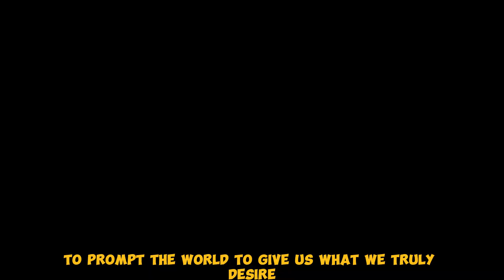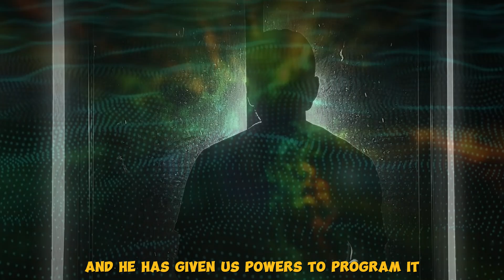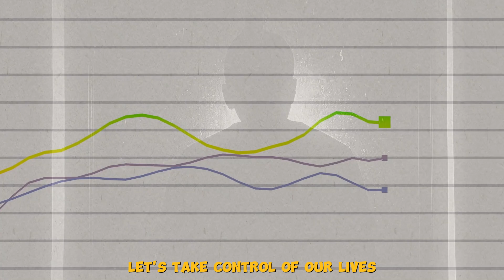What's The Secret Behind The WORLD'S Most Powerful Algorithm?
About The Video: Unlocking the Algorithm of the World | Harnessing Positivity & Happiness

In this video, we explore the concept of the "Algorithm of the World," a hidden code that shapes our reality based on our thoughts, actions, and intentions. Just like social media algorithms respond to our engagement, the world's algorithm reflects our choices, offering us more of what we focus on. By thinking and acting positively, we can attract positivity, happiness, and fulfillment into our lives. Learn how to hack this algorithm, rewrite your life's code, and create a reality filled with joy and success. Take control and become the programmer of your own destiny!

1. The videos I am creating will not impact the original works in any negative way.
3. The videos are thoroughly transformative in nature; I am utilizing only the audio component and, if necessary, tiny pieces of video footage. (most taken from story blocks)

WAKE UP!